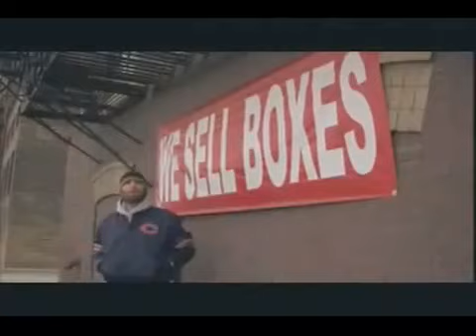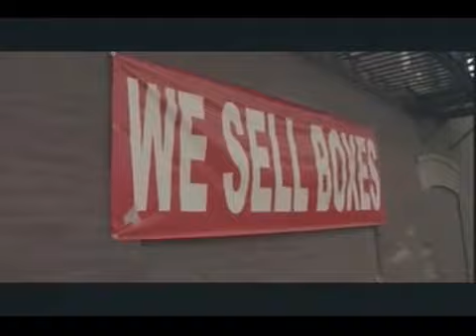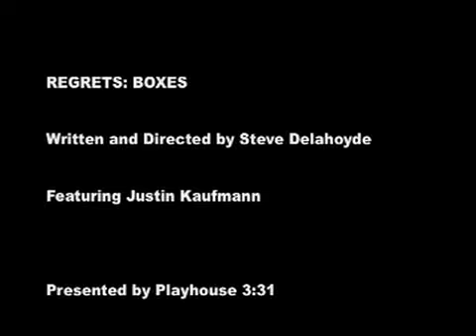Regrets Boxes YouTube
Steve Delahoyde teams up with Justin Kaufmann for this second film in his "Regrets" series.